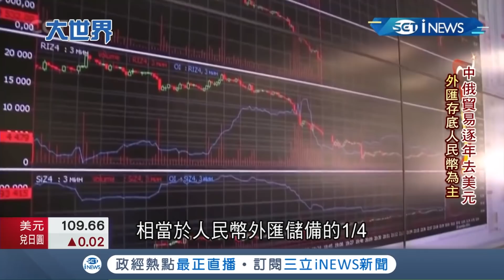中美阿拉斯加會談不歡而散！雙方動作頻頻..中國拉攏產油國 訪伊朗秀"去美元"戰法 世界經濟"半球化"?｜主播王志郁｜【大世界新聞】20210329｜三立iNEWS